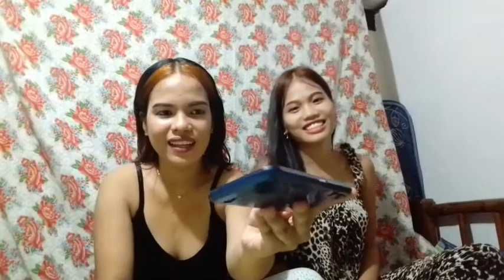Prank Call // SHOPEE DELIVERY (Part 1)// Cathy Cabulao 😊😂